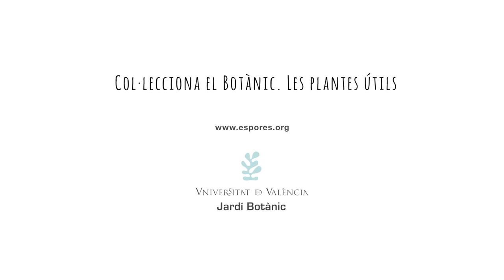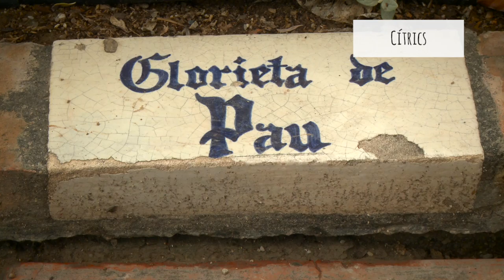Les plantes útils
Vols conèixer millor el Jardí Botànic de la Universitat de València? Ara tens l'oportunitat de visitar les col·leccions del Botànic amb aquest vídeo dedicat a les 'Plantes Útils'. Descobreix els usos de les plantes amb aquesta passetjada audiovisual: mengívoles, tintòries, medicinals, industrials, ornamentals... No hi res que les plantes no puguen fer! Això sí, no canvies l'experiència personal pel vídeo i vine!